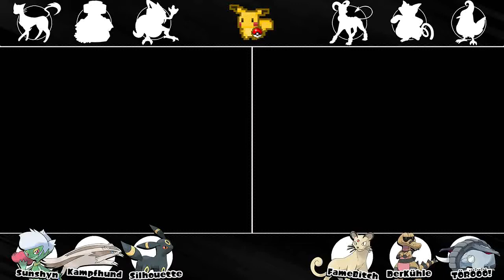Let's Play Pokemon Schwarz Part 37 | Soul Link mit Jinja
Hallöchen!
Zusammen mit der unglaublich tolligen Jinja fangen wir uns zufällige Pokemon und kämpfen mit ihnen um der Champ der Einall-Region zu werden. Werden uns die Pokemon wegsterben oder wir am Ende doch siegen? Finden wir es gemeinsam heraus! =)